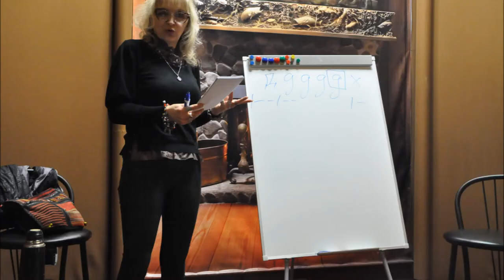Обнинская нота 2018, слова и музыка Антон Богун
Приходите и слушайте, творчество Юлии Левашовой, Оксаны Рачкулик, Алексея Хромова и других членов нашего общества, наших друзей и гостей - для вас.
А еще на моем канале - ролики с выступлений артистов студенческих театров, театров песни, и все, что связано с культурой нашего города науки Обнинска. Мой канал посвящен авторской песне, хорошей поэзии и музыке, деятельности Общества авторов и исполнителей, ОАЗИСа.